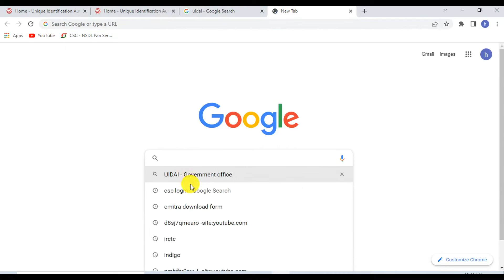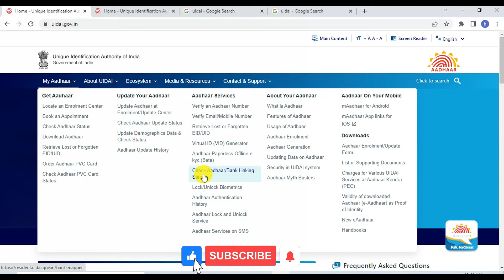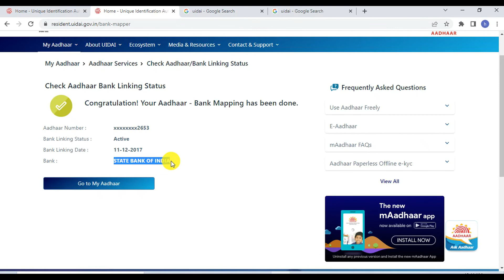aadhar card bank link hai ya nhi kaise chak kare | aadhar card se link bank account kaise check kare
aadhar card bank se link hai ya nhi kaise chak kare ||  aadhar card se link bank account kaise check kare